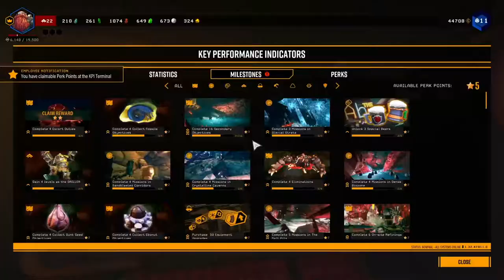★ Let's start the scout's NUK17 SMGs assignment -- ep 17 -- Deep Rock Galactic let's play / gameplay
Let's play Deep Rock Galactic, the game that answers the question of what would you get if you combined Starship Troopers the movie with dwarves? You'd get the crazy gameplay of Deep Rock Galactic, of course! Mining, drinking beer, shooting bugs, collecting resources, upgrading equipment, and buying cosmetics (with in-game currency)--what more could you want?  We'll be playing all of the Deep Rock Galactic classes: gunner, engineer, scout, and digger so you  get to see it all. We'll probably be seeing more of Deep Rock Galactic solo rather than multiplayer, but hey, you never know--I might get some friends to join. This game is wickedly addictive and I highly recommend it.

★ Liked what you saw here? Got value out of being entertained and, maybe, laughing at my idiocy? You'll get access to my Discord, Patreon-only posts, and the warmth in your heart that results from directly supporting an independent content creator rather than throwing money at some nameless, faceless corporation that doesn't care about you, democracy, or anything else other than making money. Which, in fairness, is what I'm asking for from you: money. So I can make more content. Not because I'm a super wealthy movie villain. As if.

to receive notifications when I'm streaming on the purple site.

Deep Rock Galactic features:

1-4 PLAYER CO-OP
Work together as a team to dig, explore, and fight your way through a massive cave system filled with hordes of deadly enemies and valuable resources. You will need to rely on your teammates if you want to survive the most hostile cave systems in the galaxy!

4 UNIQUE CLASSES
Pick the right class for the job. Mow through enemies as the Gunner, scout ahead and light up the caves as the Scout, chew through solid rock as the Driller, or support the team with defensive structures and turrets as the Engineer.

FULLY DESTRUCTIBLE ENVIRONMENTS
Destroy everything around you to reach your goal. There is no set path so you can complete your mission your way. Drill straight down to your objective or build an intricate network of paths to explore your surroundings -- the choice is yours. But proceed with caution, you don’t want to stumble into an alien swarm unprepared!

PROCEDURALLY GENERATED CAVE NETWORK
Explore a network of procedurally generated cave systems filled with enemies to fight and riches to collect. There’s always something new to discover and no two playthroughs are alike.

HIGH-TECH GADGETS AND WEAPONS
Dwarves know what they need to bring to get the job done. This means the most powerful weapons and the most advanced gadgets around - flamethrowers, gatling guns, portable platform launchers, and much, much more.

LIGHT YOUR PATH
The underground caves are dark and full of terrors. You will need to bring your own lights if you want to illuminate these pitch-black caverns.